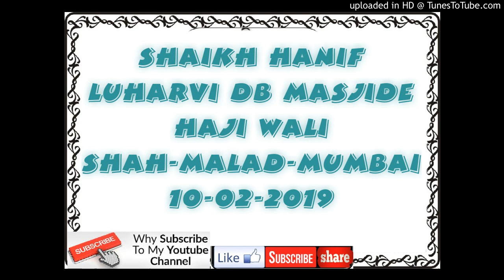Shaikh Hanif Luharvi db Masjide Haji Wali Shah-Malad-Mumbai 10-02-2019